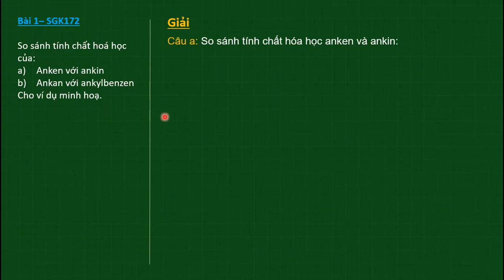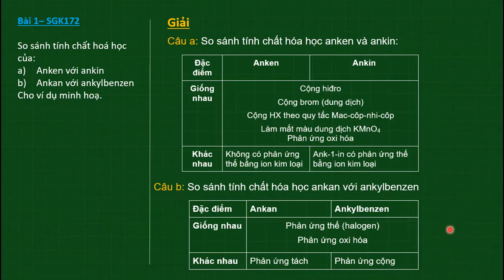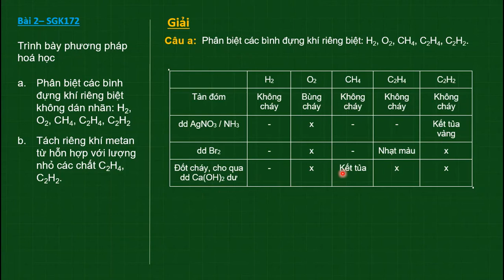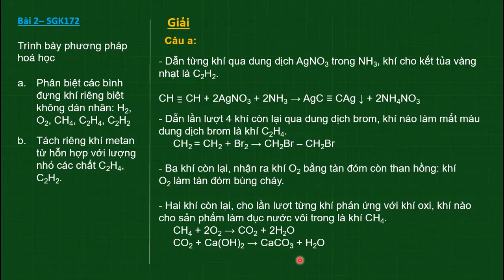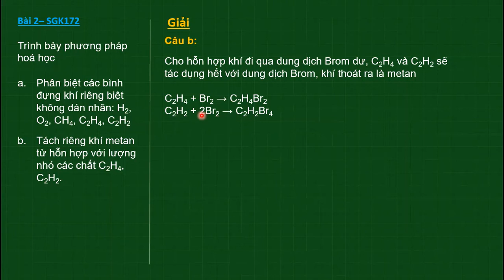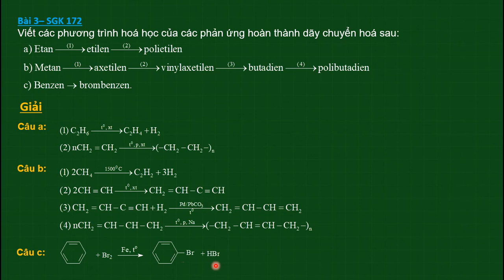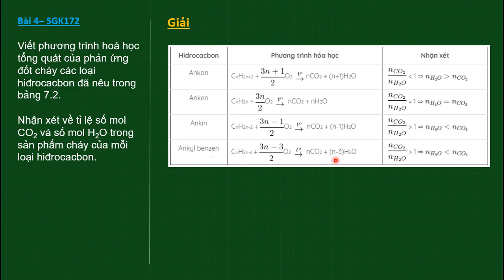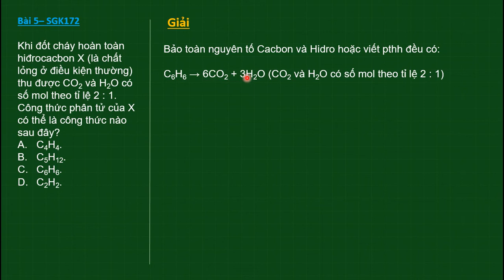Giải BT Bài 38 trang 172 SGK Hóa học 11: Hệ thống hóa về hiđrocacbon|HỌC247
1. Bài tập 1 SGK Trang 172 Hóa học 11 [00:34]
2. Bài tập 2 SGK Trang 172 Hóa học 11 [02:45]
3. Bài tập 3 SGK Trang 172 Hóa học 11 [08:30]
4. Bài tập 4 SGK Trang 172 Hóa học 11 [11:04]
5. Bài tập 5 SGK Trang 172 Hóa học 11 [14:00]

Cảm ơn các em đã xem Video hướng dẫn giải BT Hóa học 11 Chương 7 Bài 38 của Cô Thân Thị Thùy Dương phần Hệ thống hóa về hidrocacbon.

-Giải bài tập SGK Hóa học 11 - Cô Thân Thị Thùy Dương | HỌC247
-Giải bài tập SGK Hóa học 11 Bài 38: Hệ thống hóa về hiđrocacbon| HỌC247

Trân trọng !